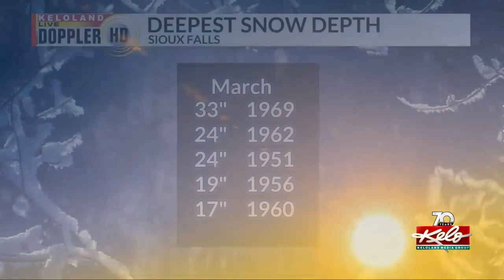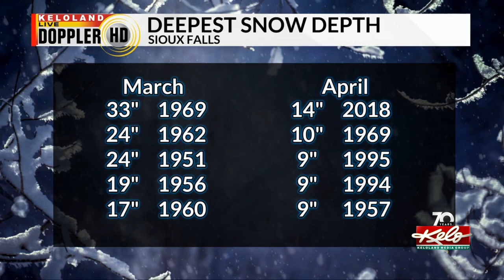History of KELOLAND's deepest snowfalls